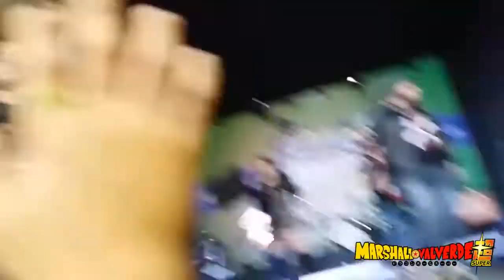ANIMELMACK - Pokemon, Naruto, Digimon y el INFALTABLE POGO !!! | Friki Festival 2017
0:00 - Pokemon Johto - Pokemon
3:25
7:55 - Blue Bird - Naruto Shippuden
11:45 - Breave Heart / Corazón Valiente - Digimon

SÍGUEME A MIS REDES

Si quieres escuchar más MIXES y EDICIONES solo dale click al siguiente enlace :